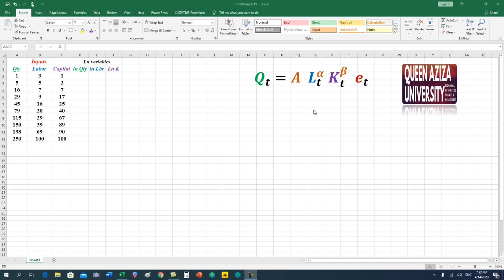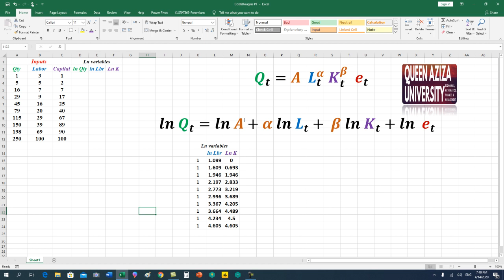الخطوة الأولى في استخدام برنامج الإكسل في تقدير معلمات نموذج كوب دوغلاس في الإنتاج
يشرح هذا المقطع الخطوة الأولى حول كيفية استخدام برنامج الإكسل في تقدير معلمات دالة كوب دوغلاس في الإنتاج First Step in Estimating the Cobb - Douglas Production Function in Excel